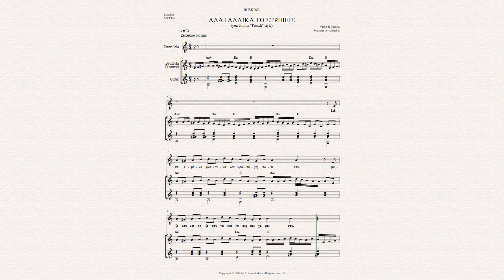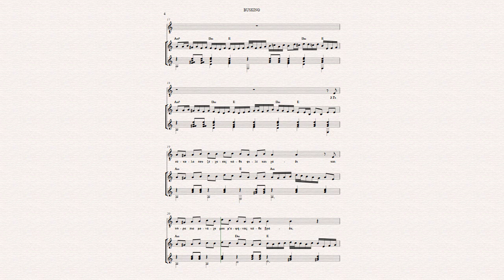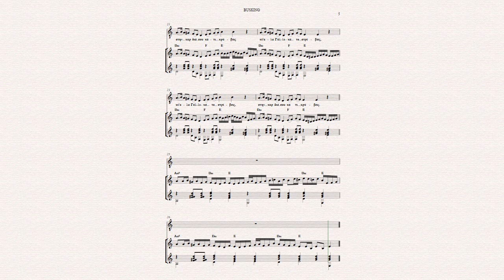ΑΛΑ ΓΑΛΛΙΚΑ ΤΟ ΣΤΡΙΒΕΙΣ